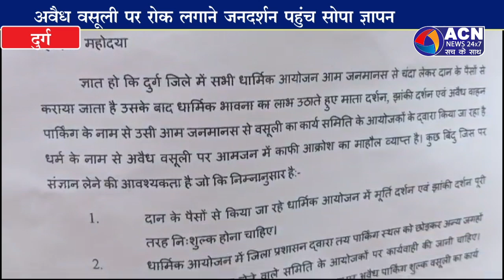धार्मिक आस्था की आड़ में अवैध वसूली पर जताई आपत्ति